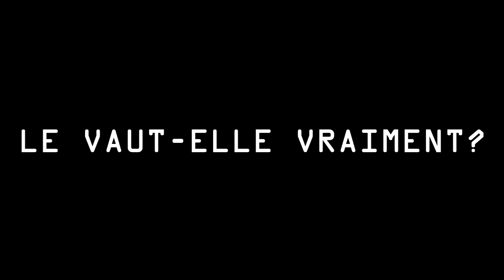La Ventoline: Le vaut-elle vraiment?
CREDITS
Louise Chillet - Actrice principale
Ethan Craunot - Médecin Spécialiste
Amber Rignell - Amie/Soeur
Lucas Chanet - Adversaire de Tennis
Chris Drescher - Tournage et post-production
Terry DESBRUERES - Assistant de tournage/troll.

Caméras:
Canon PC-1589

Micro:
Samson QU1U